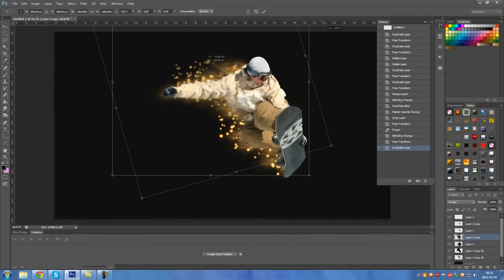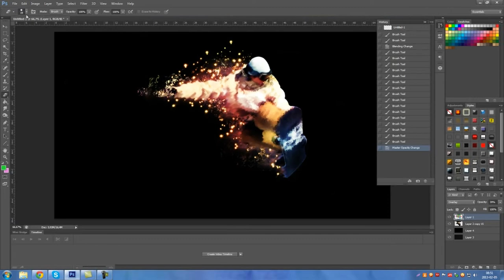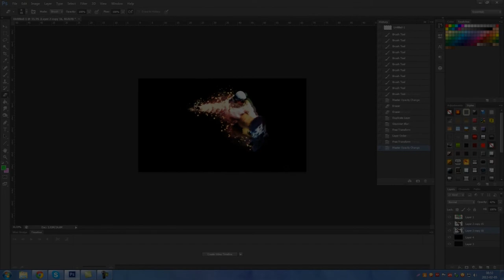SNOWBOARD.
Programs: Photoshop CS 6
Song: Klaypex - Jump